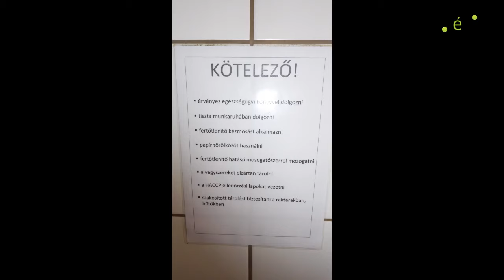A nyári szezonális ellenőrzés első eredményei a Tisza-tó környéki vendéglátóhelyekről érkeztek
Június utolsó hetében a Tiszta-tónál működő vendéglátóhelyeket ellenőrizték a Nébih szakemberei.
A nyári szezonális élelmiszerlánc-ellenőrzés első célterületének tapasztalatai kedvezően alakultak: a higiénia és az élelmiszerek kezelése területén is javuló tendenciát észleltek a felügyelők.
A vizsgálatok során mindössze 51 kg terméket vontak ki a forgalomból, és 2 esetben indítottak eljárást. Részletek